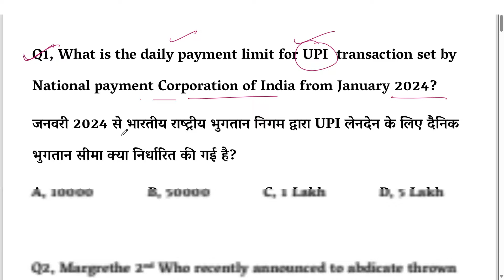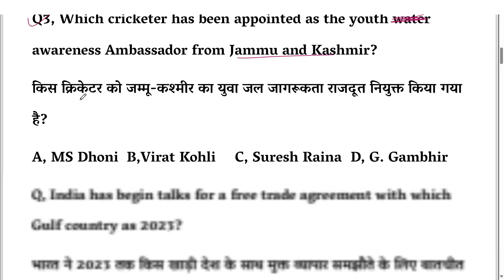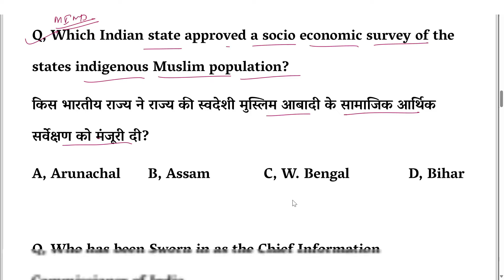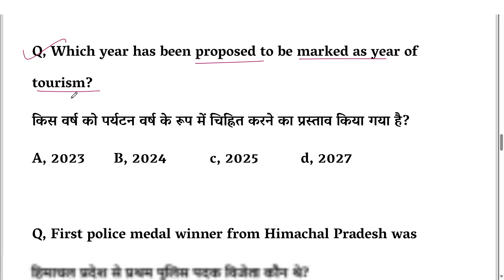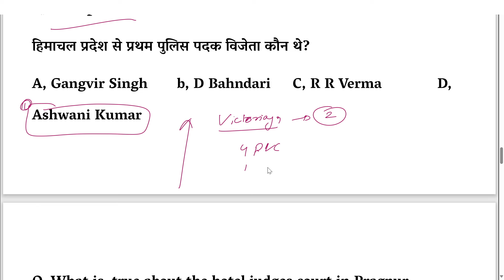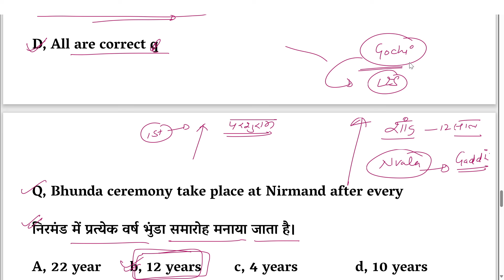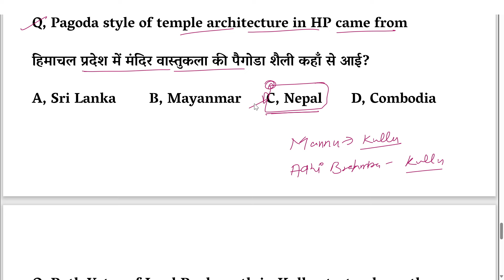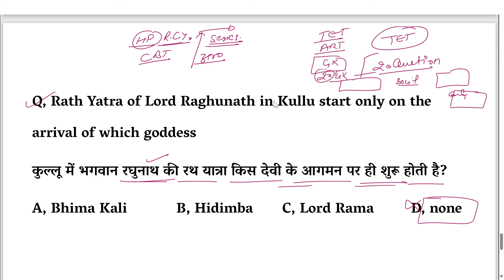HP High Court Question Paper || Exam held 03 March 2024 || Himachal GK || Inidia GK